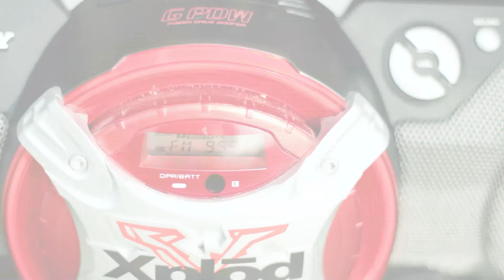Easy. B - Triumphant Music Video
Music Video performed by Easy B. 2011